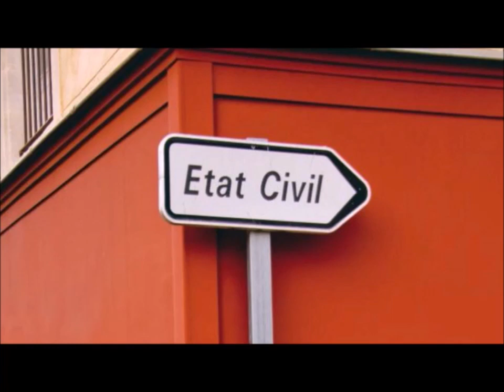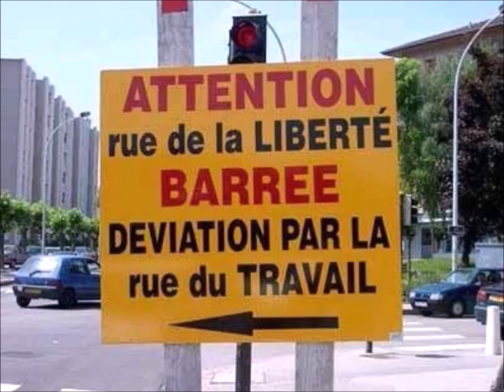ALGÉRIE...HIRAK BIAISÉ PAR DES SLOGANS INCONSCIENTS...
فيءة من الشعب تستعمل شعارات بدون إتقان معانيها !
État civil et non militaire...
معناه حالة مدانية و ليست دولة مدانيه لأن سياسيا هذا المصطلح ليس له أي معنى !
من يريد حالة مدانية فاليذهب إلى البلادية و ستعطى له مجانا !
الشعار الذي يقول "يسقط النضام و الدوله ولاد لحرام"...
ما معنى الدولة ؟
الدولة مكونه من شعب، وطن، حدود، مؤسسات و و و ...
عندما مواطن يقول أن الدولة "ولاد لحرام" معناه هو كذالك وليد لحرام !
و هذا يدل أن العديد من الجزاءريين ليس لهم نضج سياسي و لا يشعرون ما يقولون...غير باع و تبع !
و هذا غير غريب عندما صحافي أمدرح و دبلوماسي مدغول يسمع لهم صمة و بكم من أجل كثرة قطعان الأغنام !
و انا لا أريد جزاءر جديده مكونه من أغنام  و خرفان تقودها الرعيان...رعيان بمعناه الإزدراءي !
Djamel B dit Sidi râle